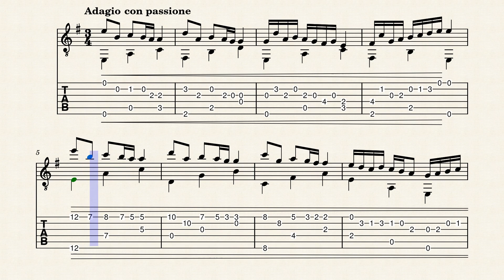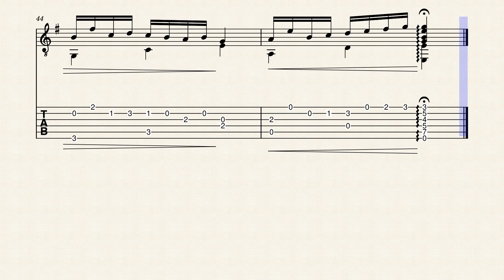Guitar Impromptu No. 22 - by HBosler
Guitar Impromptu No. 22 in G-Major.